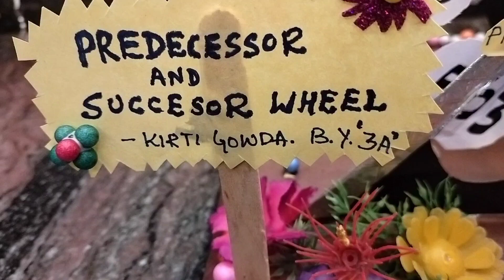speech on math model predecessor successor mathematics school project